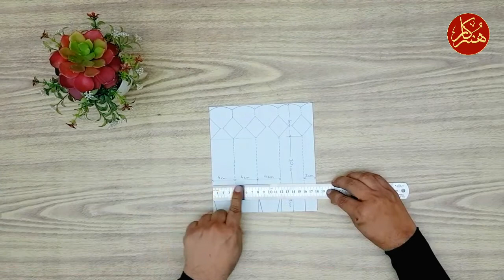How to make half candy gift box | DIY birthday gift box | Hunarkar Crafts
How to make half candy gift box | DIY birthday gift box
If you need a cute concept to wrap a gift or some sweet treat, this candy-shaped gift box is well worth attempting. It's perfect for a party or wedding favor and easy to learn to make one.

Material Required:
1- Printed card stock
2- Satin Ribbon